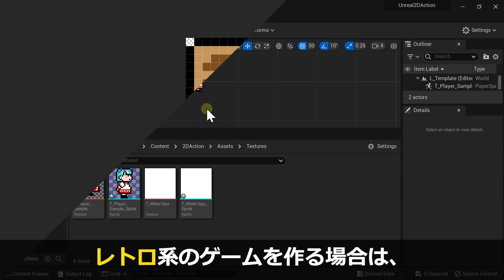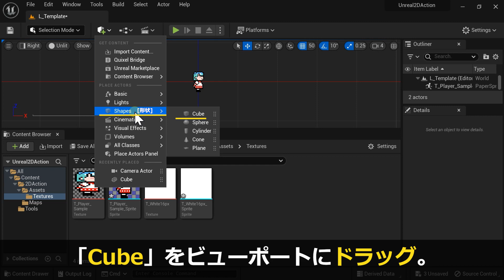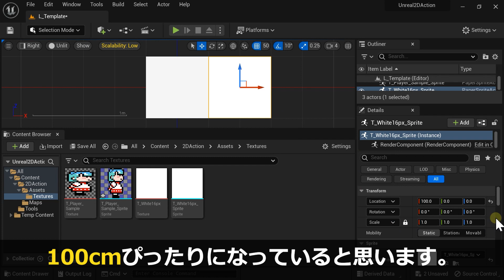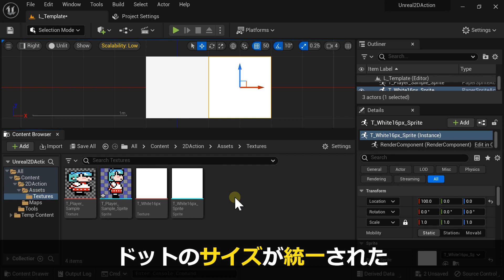6【UE5】2Dゲームの作り方 | Sprite Size / スプライト・サイズ設定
【初心者向け】Unreal Engine 5 ドット絵2Dアクションゲームテンプレート 作成 チュートリアル。

もくじ
00:00 はじめに
00:10 スプライトを作成
00:41 スプライトのサイズ
02:12 Pixels per unit
03:04 デフォルトの単位あたりのピクセル
03:42 おわりに